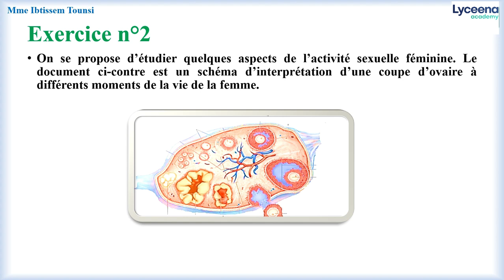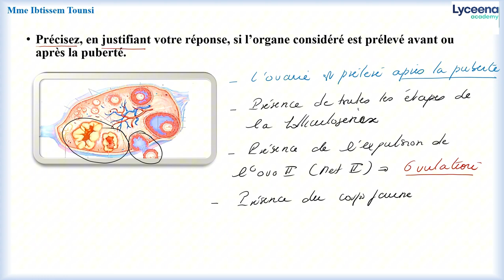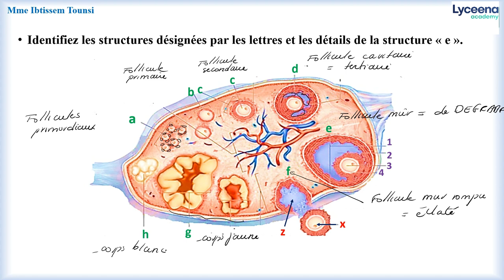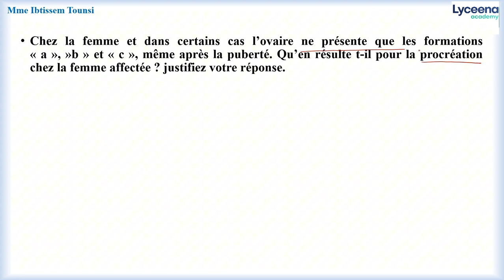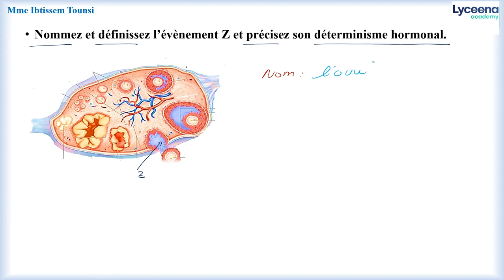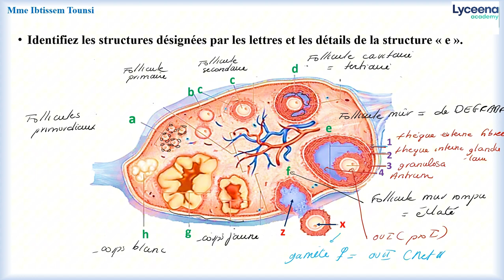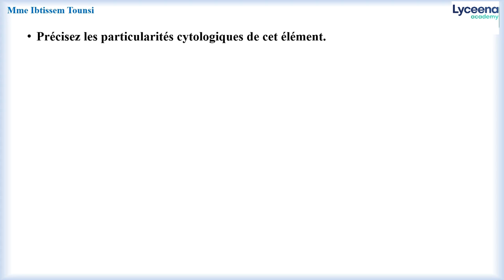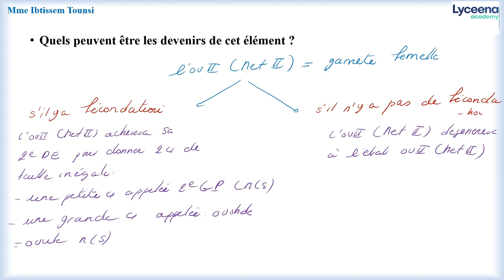Bac science expérimentales | Sciences | Série de reproduction féminine corrigée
مرحبا بيكم تلامذة البكالوريا علوم تجريبية نقدمولكم تمرين مرفق بالاصلاح في مادة علوم الحياة و الأرض درس la reproduction féminine.
أو اتصلوا بينا على 31383580.